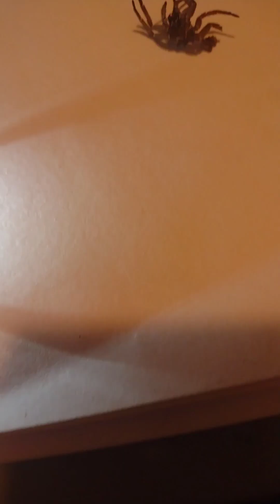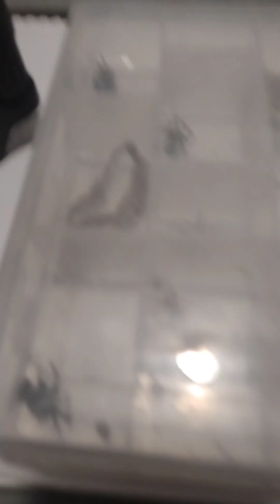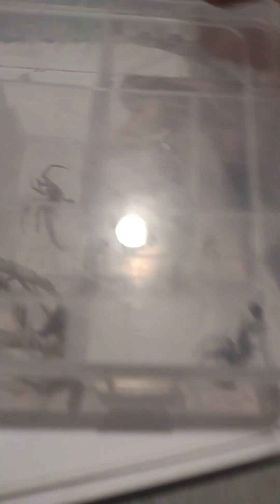looking at spiders and molts under the microscope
I couldn't find the goblin spider anywhere☹️ it's so damn tiny I think it probably got blew away by the fan